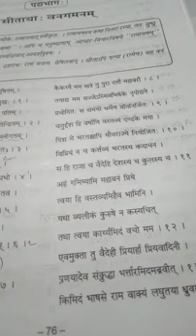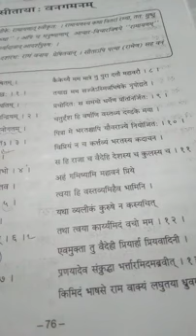Class-10th Sanskrit poetry Sitaya Banagamanam Sloka No-9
Odisha Sanskrit English Education (OSEE)